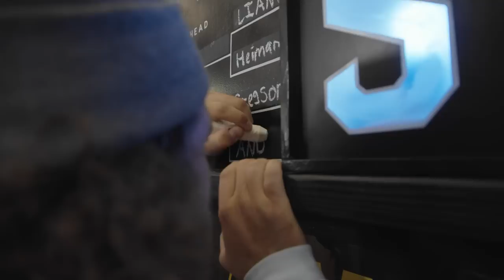Mano A Mano 2023 - Round 2 - Men's: Heimana Reynolds vs. Chris Gregson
Heimana Reynolds takes on Chris Gregson in the fourth game of Round 2, Mano A Mano 2023.

Mano A Mano brings 32 of the world’s best transition skaters together for a single-elimination game of S.K.A.T.E. tournament on the iconic Mini Ramp at Woodward West.